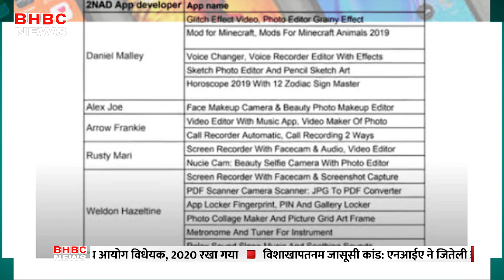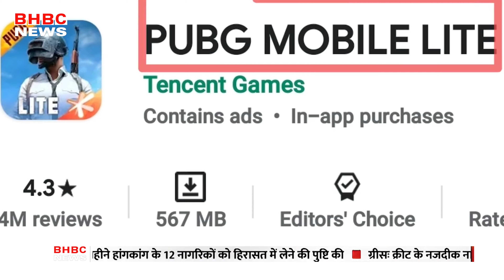आपकी प्राइवेसी को खतरा, कोई है जो देख रहा है आपका मोबाइल || BHBC NEWS